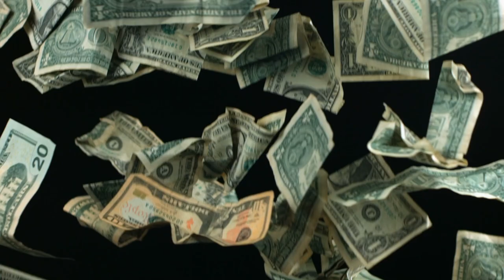'Jackpotting', the Latest Hacking Craze Targets ATMs Into Spitting Out Cash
It’s almost like winning the lottery for hackers, except this form of so-called "jackpotting" is very much illegal, making ATMs spit out cash. Nathan Rousseau Smith (@FantasticMrNate) reports.